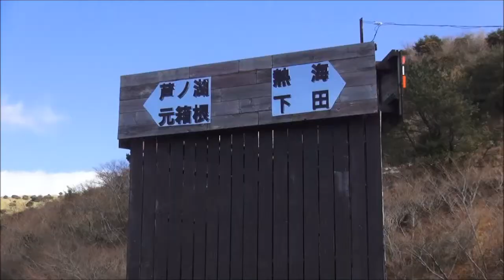SNOW COVERED MT. FUJI (雪を抱く富士山） 13 FEB 2018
You can enjoy the nice view of The Mt.Fuji highest peak (3,776m) in Japan.